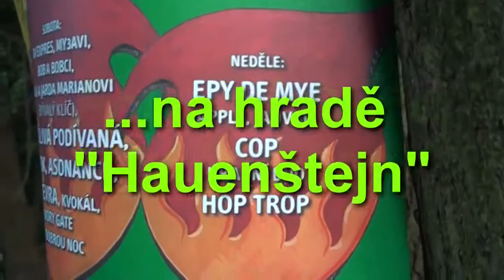Úvod & KV Expres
Folková Ohře 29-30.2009 na hradě Hauenštejn(Horní hrad)
Úvodní písničku "Folkové léto" hraje skupina Pacifik a zpívá Helena Maršálková